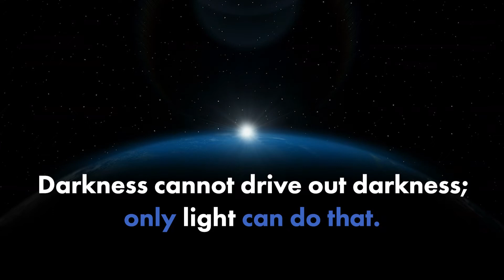Voices for Understanding: Love Transforms